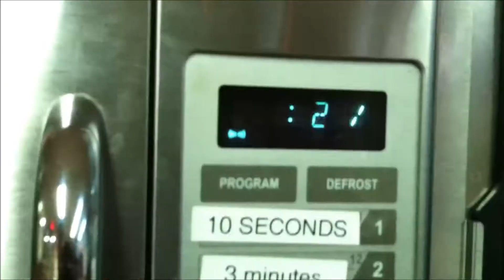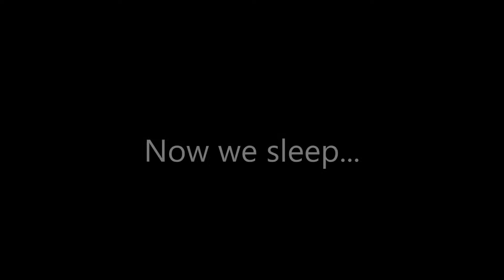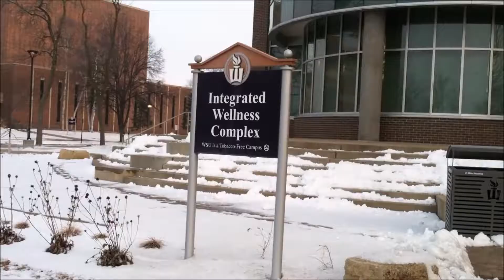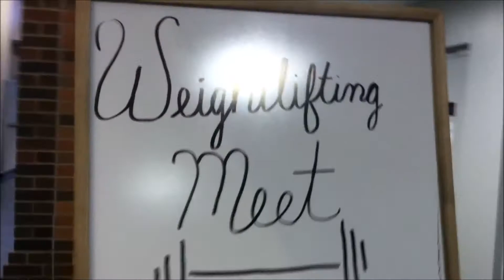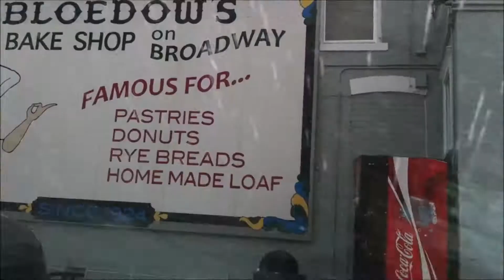Winona Last Chance Meet 2018 Vlog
Here's a video of the Winona Last Chance Meet at Winona State University on February 25, 2018. Going in, my goal was to hit 88kg, which is the qualifying total for the Minnesota State Weightlifting Meet.